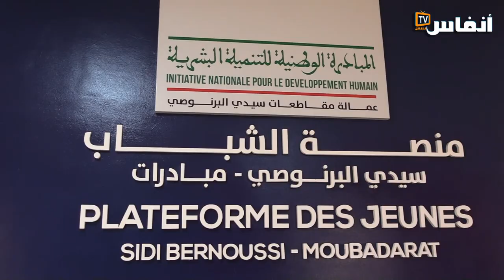منصة الشباب سيدي البرنوصي.. شراكات جديدة لإدماج الشباب في سوق الشغل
يرصد الفيديو مواكبة منصة الشباب  سيدي البرنوصي إدماج الشباب في سوق الشغل عبر  توقيع شراكات جديدة مع شركات وفاعلين ومنظمات مهنية في مجال التشغيل.